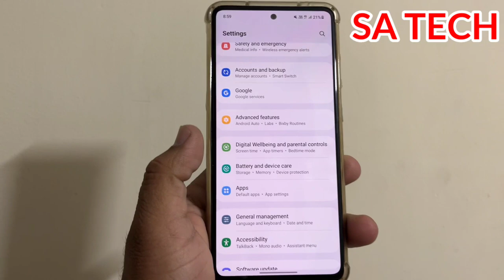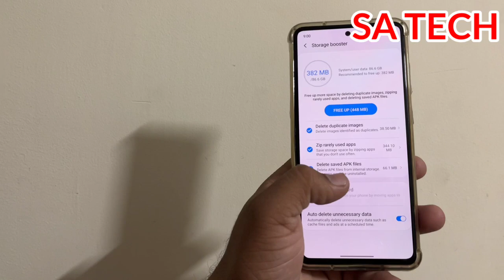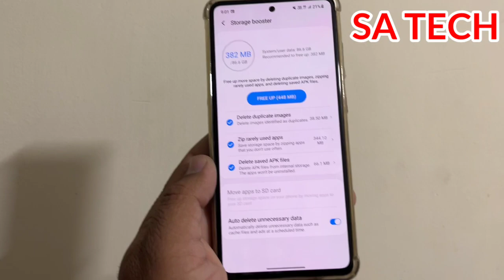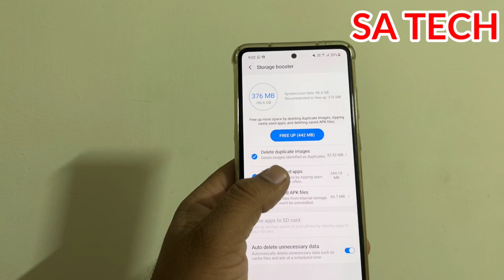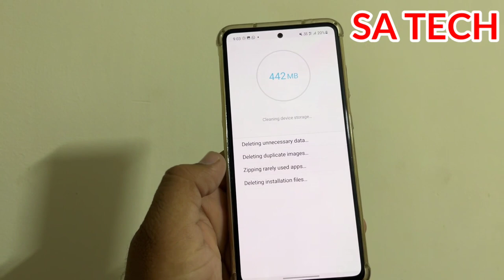Samsung Storage Booster New Features,Samsung Galaxy Hidden Feature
In this Video I Describe About Storage Booster New Features In Samsung